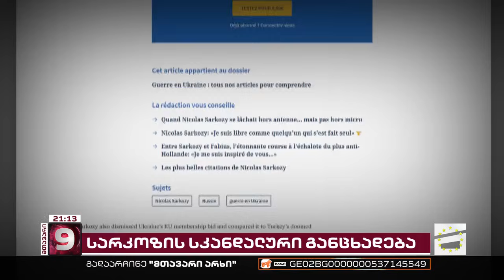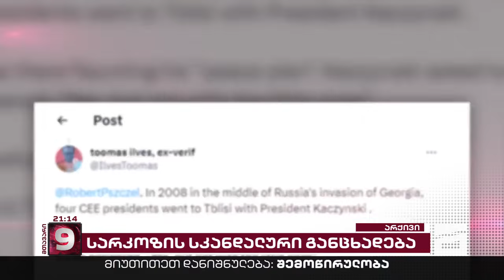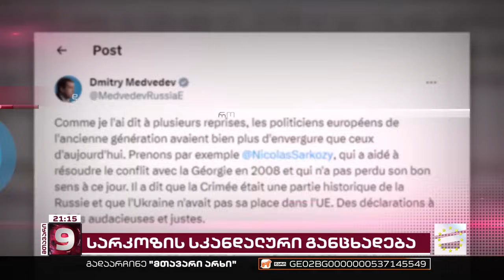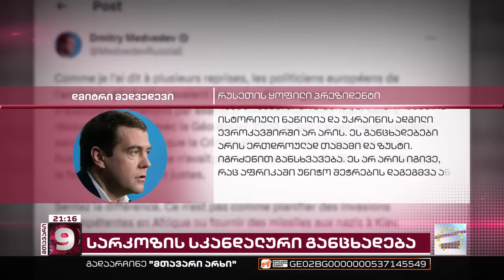სარკოზის სკანდალური განცხადება და მსოფლიოს კრიტიკული გამოხმაურება